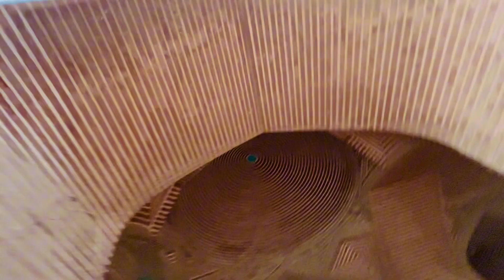EID PA HUM KEENJHAR LAKE GAY😍|SORRY FOR LaTE VLOG🥹|REHANJUNEJO❤️|duckybhai sistrology funny ❤️